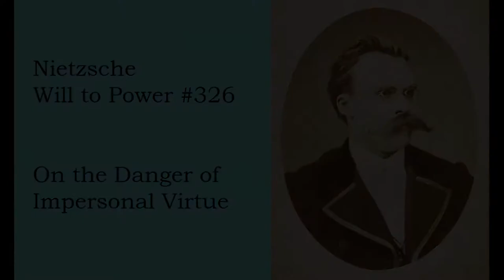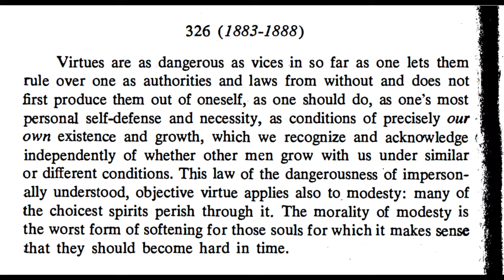Nietzsche on Impersonal Virtue (Quote)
Virtue must always be produced out of oneself, not taken from an objective standard.

Will to Power, fragment #326

""Virtues are as dangerous as vices insofar as one lets them rule over one as authorities and laws from without and does not first produce them out of oneself, as one should do, as one's own most personal self-defense and necessity, as conditions of precisely our own existence and growth, which we recognize and acknowledge independently of whether other men grow with us under similar or different conditions. This law of the dangerousness of impersonally understood, objective virtue applies also to modesty: many of the choicest spirits perish through it. The morality of modesty is the worst form of softening for those souls for which it makes sense that they should become hard in time."

Thumbnail Image: Friedrich Nietzsche as Professor of Classical Philology at the University of Basel in Switzerland, 1872. By Hartmann, Basel. Public Domain,